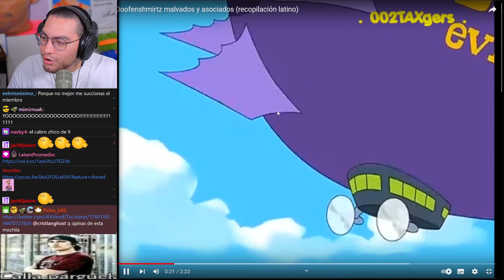Cristian que opinas de esta mochila 🤔